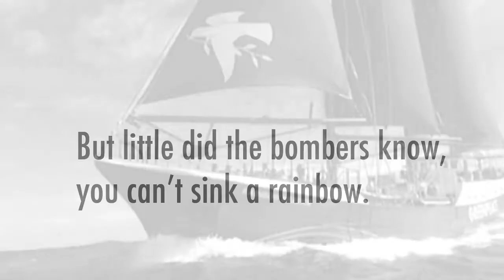Help us build a new Rainbow Warrior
|| When it comes to protecting the environment, the Rainbow Warrior has taken up the good fight across the planet.

At 52, she's worn out and constantly being repaired. We desperately need a new Rainbow Warrior to continue protecting Mother Earth.